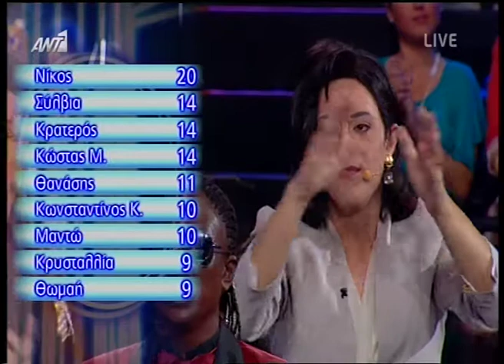Entertv: Νικήτρια του live του YFSF η Μαντώ